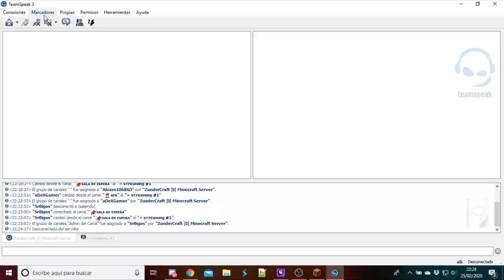Como HACER una BASE SECRETA *troll* 💀 SERIE de MINECRAFT 1.15 en ESPAÑOL~ TECNIGOS EP 5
Aquí SRBIGOS el DIOS TROLL y NOOB en TECNIGOS EP 5, en un VÍDEO de esta SERIE de MINECRAFT 1.15 en ESPAÑOL. Hoy: Como HACER una BASE SECRETA *troll*
Espero que os guste, que os riáis y sobretodo, que veáis que lo que encontraréis en este canal, no lo encontraréis en ningún otro.

💙 RETO de 40 LIKES para MÁS de esto

⭐ IP: zundercraft.net

IGNOREN ESTO: como hacer una base secreta en minecraft, minecraft, base secreta, casa secreta, como hacer, minecraft tutorial, secreta, entrada secreta, puerta secreta, casa, minecraft bunker, entrada secreta minecraft, casa secreta en minecraft, como hacer una casa en minecraft, minecraft base secreta, base secreta minecraft, base, casa minecraft, entrada secreta en minecraft, bunker en minecraft, casas de minecraft, minecraft casa secreta, puerta secreta minecraft, como hacer una entrada secreta, noob vs pro, casa secreta minecraft, como hacer una entrada secreta en minecraft,  como trollear en minecraft, minecraft, troll, minecraft troll, como trollear, 5 maneras de trollear, trollear en minecraft, corto, trampas en minecraft, minecraft trampas, trolleando, tnt, trampa, trampas, enderman, niño rata, troll en minecraft, trolleo en minecraft, herobrine, trollear, isidro gp, divertido, windows 10, skywars, la mejor trolleada, nuevos bloques minecraft 1.12, nuevos bloques minecraft, minecraft 1.12 troll, como trollear minecraft 1.12, minecraft trampas 1.12, trolleando en minecraft, minecraft bloques 1.12, minecraft 1.12 nuevos bloques, minecraft 1.12 trampas, 5 maneras de matar, niño rata llorando, trollear a un enderman, como trollear a un enderman, 5 maneras de, minecraft premium gratis, 5 maneras de trolear, trollear mobs minecraft, como trolear a un enderman, trolleo, troleo, cortometraje, stephan, broma minecraft, prank minecraft, top 7, hidden trap, minecraft 1.12, afk minecraft, 20 curiosidades, minecraft 1.7.10, jugador afk, 5 formas de trollear en minecraft, formas de trollear, formas de trollear en minecraft, serie de minecraft, serie de minecraft con mods, minecraft, minecraft serie, minecraft mods, roblox rovi 23, rovi23 rovi bymel mel, rovi 23 youtube, youtubers de gaming, minecraft serie de mods, rovi23 minecraft, gaming youtubers, roblox adventures, roblox, minecraft 1.14, rovi23, serie de minecraft con youtubers, nueva serie de minecraft con mods, serie de minecraft de youtubers, serie de minecraft con mods whitezunder, serie de minecraft sin mods, serie de minecraft survival, nueva serie de minecraft, serie de minecraft whitezunder, minecraft serie survival, serie de mods, mods minecraft, minecraft mods 1.12.2, series de minecraft, mod minecraft, serie survival, minecraft survival, noob vs pro, minecraft 1.14 mods, minecraft noob vs pro, mods minecraft 1.12.2, serie, minecraft con mods, minecraft noob, minecraft mod, mods, serie minecraft, serie mods, serie de mods minecraft, minecraft español, minecraft series, helldog minecraft, helldogmadness minecraft, minecraft armadura magica, minecraft witchery mod, videos de lyna, memes de minecraft, witchery mod 1.7.10, witchery mod minecraft, serie de youtubers, gameplay comentado minecraft, comienza una nueva aventura, serie las aventuras de cecililla y eliodt 2, minecraft perros gigantes, minecraft mods 1.14.4, las aventuras de cecililla y eliodt 2, minecraft diamantes infinitos, rovi survival 3, minecraft casa 1.14, videos de minecraft, diamantes minecraft 1.14, minecraft 99999 diamantes, minecraft como craftear, abandonamos nuestra casa, gracioso, divertido, miedo, roleplay, helldog, helldogmadness, minecraft armadura, destronaos minecraft, whitezunder destronaos, miembros destronaos, team anormal, serie troll, serie anormal, minecraft lyna

⭐ Gracias a los Miembros de YouTube (BIGS LEGENDARIOS):
- Premiereee
- TheFOXFax
- andy kyu
- xxxdeadxxx